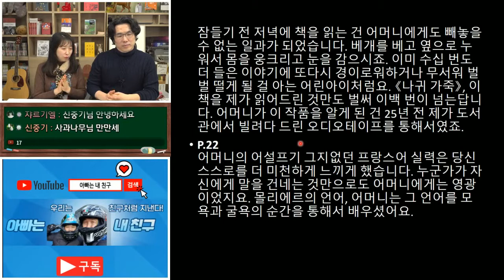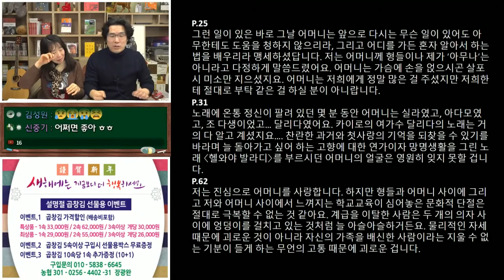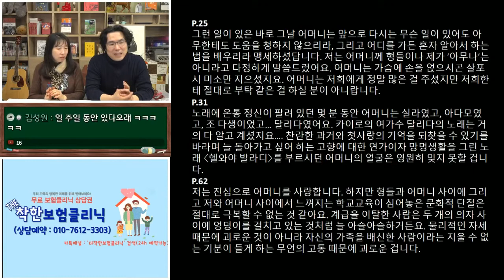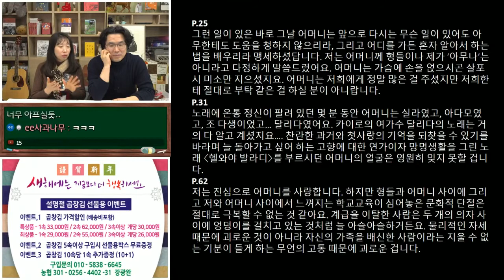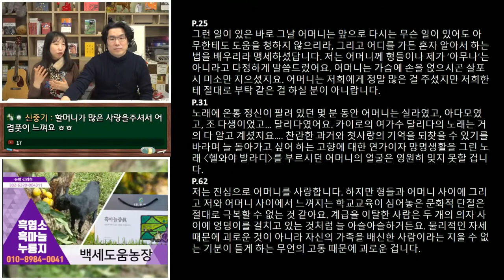[사따차] 터키 사이비 교주 아드난 옥타르에게 징역 1075년 선고ㅣ210114-3